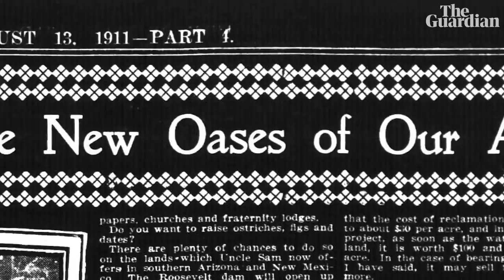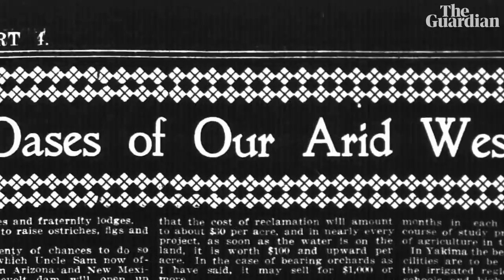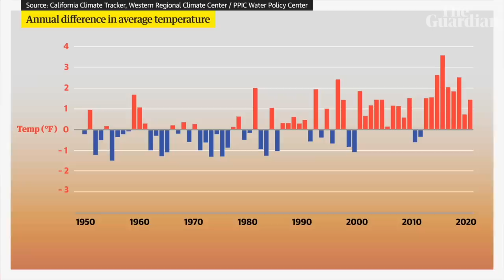No water, no life: running out of water on the California-Oregon border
Paul Crawford’s crops are dying. Salmon sacred to Frankie Myers’ Native American tribe are slipping away. Along the California-Oregon border, the climate crisis is worsening a water crisis decades in the making – leaving farmers and indigenous communities scrambling to keep their traditions alive.